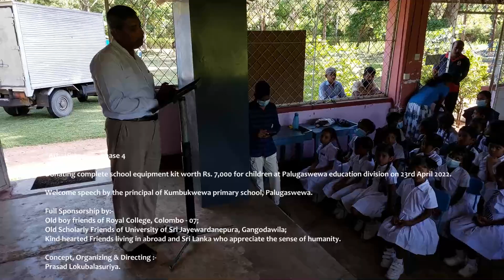AthaHitha 2022 - Phase 4 (Welcome Speech by the Principal of Kumbukwewa Primary School, Palugaswewa)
අතහිත 2022
“ගුණ නැණ බෙලෙන් යුතු මතු පරපුරක් උදෙසා”
-සිව්වන අදියර-

අනුරාධපුරය දිස්ත්‍රික්කය නියෝජනය කරනු ලබන අතිදුෂ්කර අධ්‍යාපන කොට්ඨාසයක් වන පලුගස්වැව පිහිටා ඇති, කුඹුක්වැව ප්‍රාථමික විද්‍යාලයේ ඉගෙනුම ලබන අපේම දූ දරුවන්ට රුපියල් 7,000 ක් වටිනා අංග සම්පූර්ණ පාසල් උපකරණ කට්ටලය බැගින් ප්‍රදානය කිරීමේ වැඩසටහන

2022 අප්‍රියෙල් 23 විද්‍යාල පරිශ්‍රයේ දී

පූර්ණ මූල්‍ය අනුග්‍රාහකත්වය :-
කොළඹ රාජකීය විද්‍යාලීය ආදී ශිෂ්‍ය මිතුරු කැළ;
ශ්‍රී ජයවර්ධනපුර විශ්වවිද්‍යාලීය ආදී විද්‍යාර්ථ මිතුරු කැළ;
උගත්කම අගයන,සකල ශ්‍රී ලංකාවාසි/ලෝකවාසී මිතුරු කැළ.

සංකල්පය, සංවිධානකරණය සහ මෙහෙයවීම :-
ප්‍රසාද් ලොකුබාලසුරිය